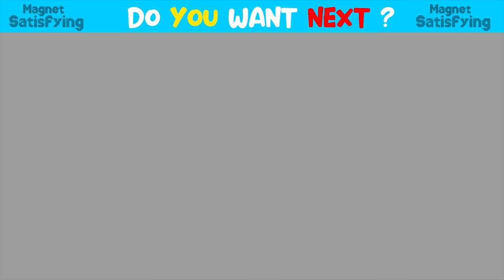DIY - Build Modern Bamboo House With Swimming Pool for Catfish From Magnetic Balls ( Satisfying )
DIY - Build Modern Bamboo House With Swimming Pool for Catfish From Magnetic Balls ( Satisfying ) | Magnet Satisfying